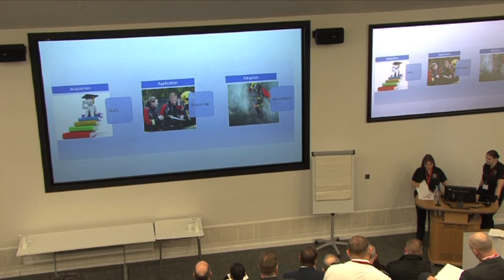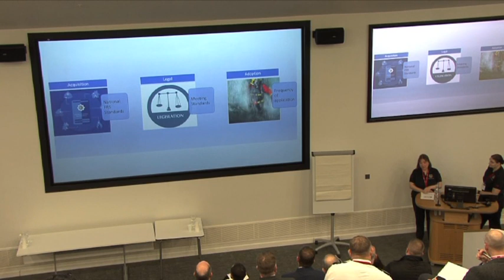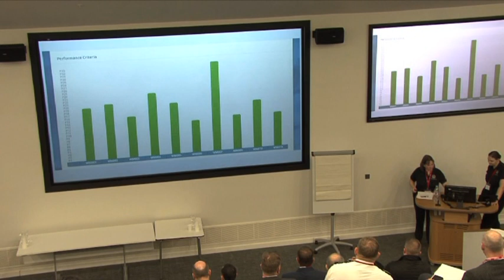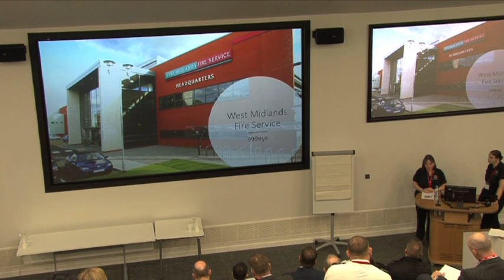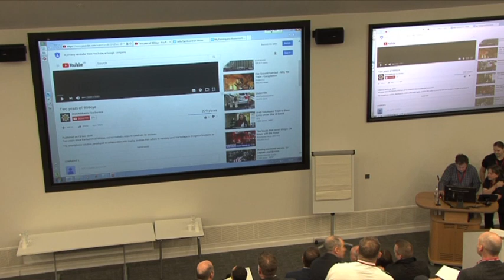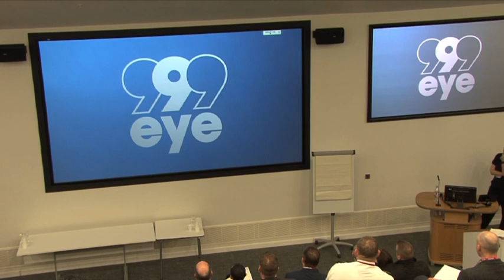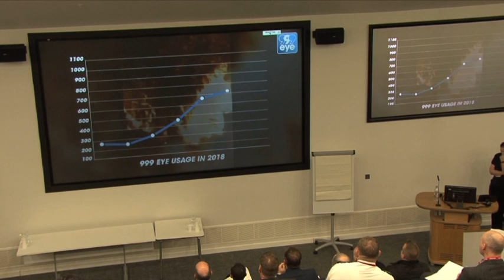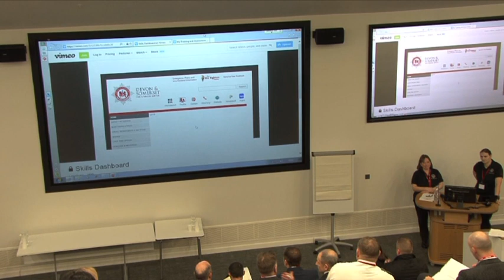West Midlands Fire and Rescue Service Training and competence Part 2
Second part of presentation by West Midlands Fire and Rescue service covering, competency frameworks and risk assessments